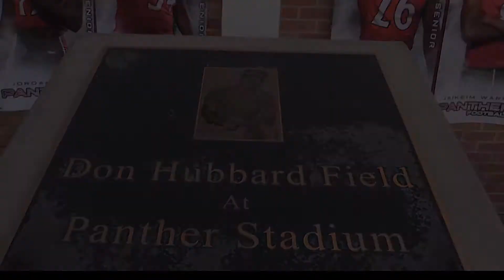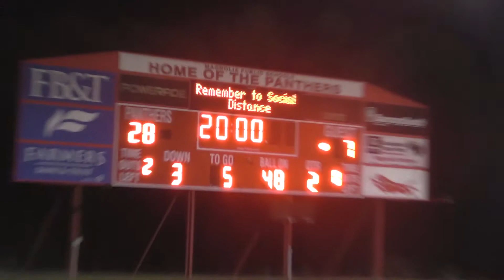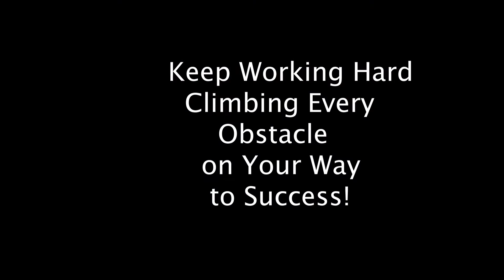Magnolia Football Homecoming 2020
Magnolia Football Homecoming 2020 - Montage Memories Filming
Jamesallwhite.com  God Bless All the Best Success & Great Health!